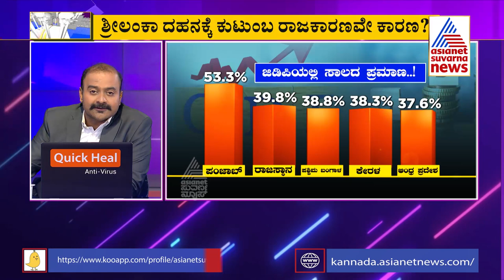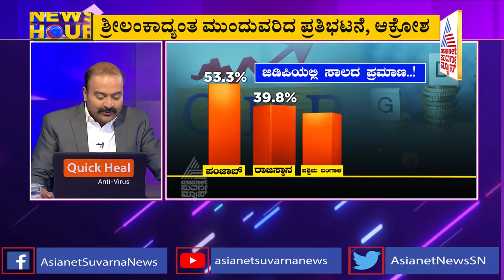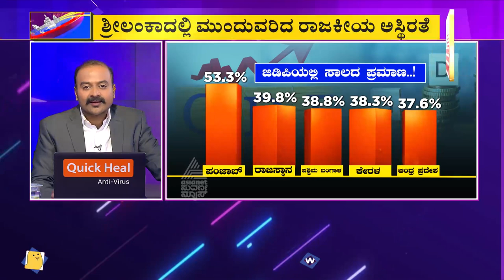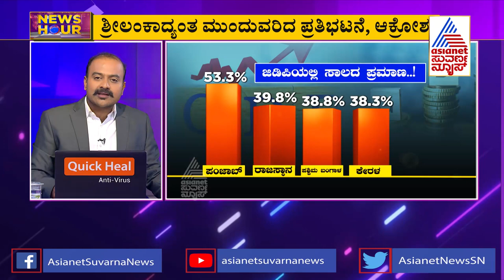Sri Lanka Crisis May Spell End Of All Powerful Rajapaksa Political Dynasty | News Hour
Sri Lanka Crisis May Spell End Of All Powerfull Rajapaksa Political Dynasty | News Hour